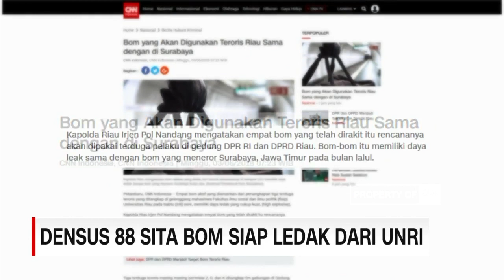Densus 88 Sita Bom Siap Ledak Dari UNRI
Densus 88 menahan tiga orang terduga teroris, beserta empat bom siap ledak dalam penggeledahan yang dilakukan di gelanggang mahasiswa, fakultas Ilmu Sosial dan Ilmu Politik, Universitas Riau.
Bom tersebut rencananya akan diledakkan di gedung DPR RI dan DPRD Riau .

Like & Follow Facebook:
CNN Indonesia

cnnindonesia